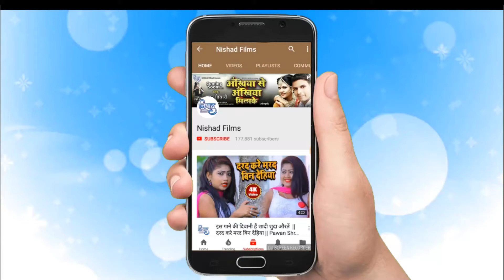सावन में बना दी स्टार || Sawan Me Bana Di Star || Ashok Yadav Hardoiya || New Bolbam Song 2018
Digital manager :- Anshu Mant

Nishad Films